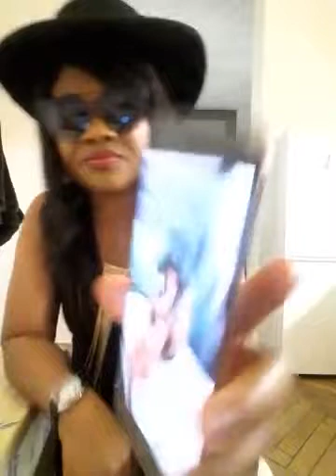Souley de Paris Péter 007 & Don Giovanni sont tombés dans la marmaille de MAKOSSO et sa soeur